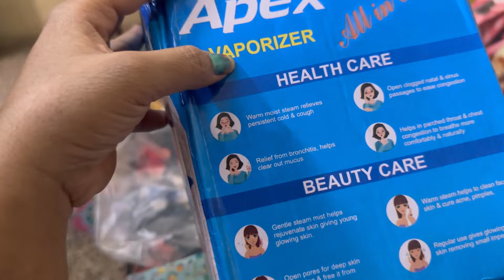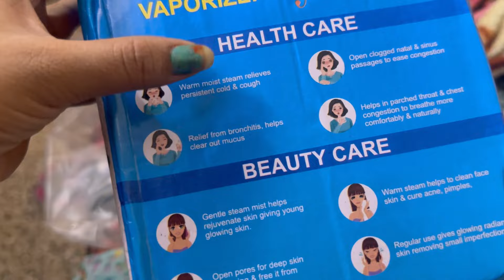Himu Ke Papa Ab Phele Se Better Hai 😌| Aaj Maine Banayi दाल-बाटी 😄| Marwadi | Tamanna Kumawat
Hey Family,

Himu ke papa ab pehle se better hai aur slowly recover ho rahe hai, maine order kiya steam ki machine bohut he mast achi hai do check it out 😁

Last tak vlog zarur dekhna 👀